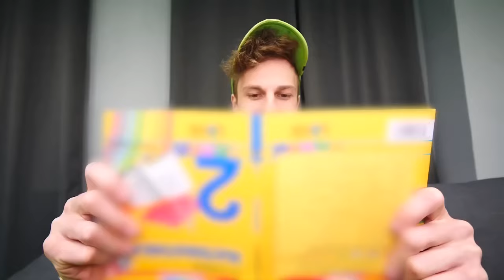JEFF THE KILLER IN OUR YARD!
Be sure to share it with your sibling and friends!